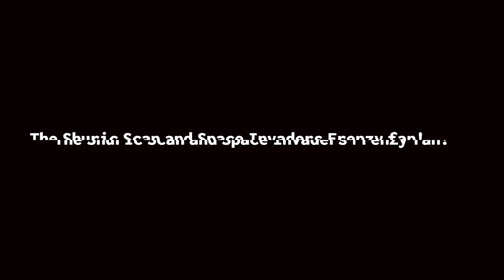Perfectly cut screams in Tornado Peak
In this skit, there will be 50 different perfectly cut screams from each individual player in a Scratch AY game called Tornado Peak, each player having their KO sound when they get knocked out by a tornado.

Credit to ZYellow (officially left scratch) for the original project, credit to EMM_Coding for the playable version, and credit to everyone featured in the game, as well as credit to everyone for the assets, soundtracks, sounds and images, including
@flipaclip, for Kimochi from Flipaclip Animatics, and @blyblybly6434, for the inspiration, "Cut Screams in AY Minigames".

Edited with Microsoft Clipchamp

This video was inspired by every perfectly cut screams video.